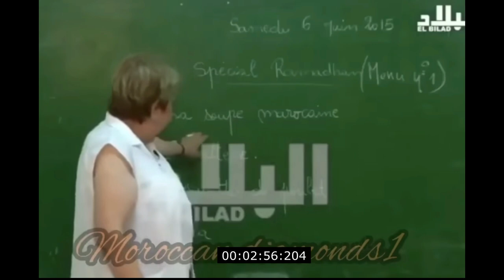المطبخ الأول عالميا🤔